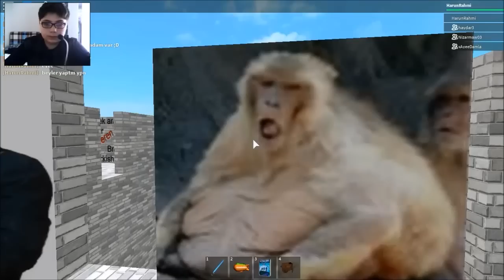YOUTUBER HARİTALARI!! - Roblox (RobloxGamingTR)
➜ Bu haftanın Roblox videosu " PRİSON LİFE" haritasıysı.Haritada polisler içerideki suçluları firar etmemeleri için bizi gözlüyorlardı. :D

✉ Skype: samsamsam160

★ Ara sıra girdiğim Minecraft serveri:
• IP: BlueCraft.nitrado.net
• İSİMİ: Blue Craft

►Lütfen,: yorumlarda birbirinize saygılı olun.Küfür ve hakaret yazan engellenecek.◄